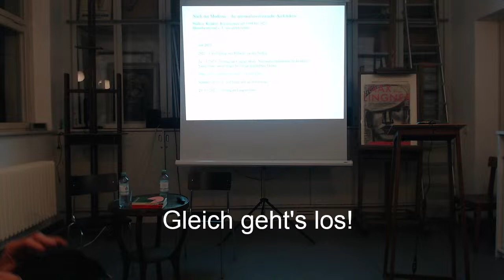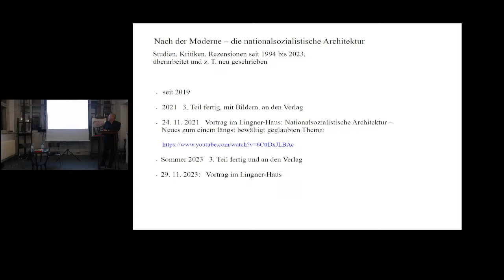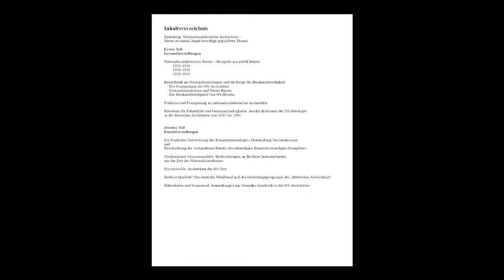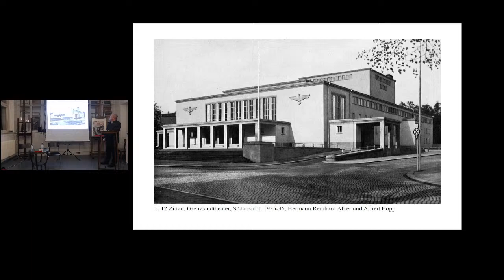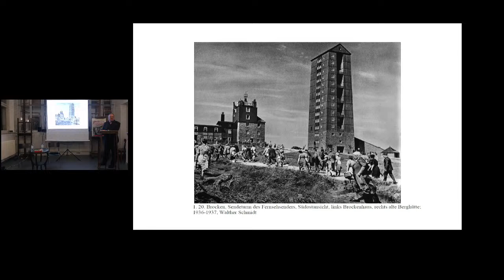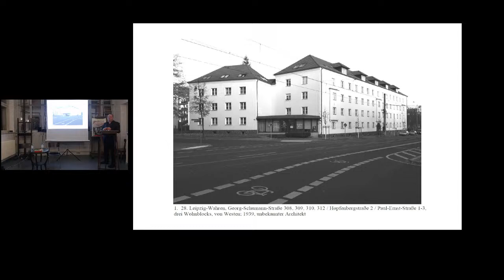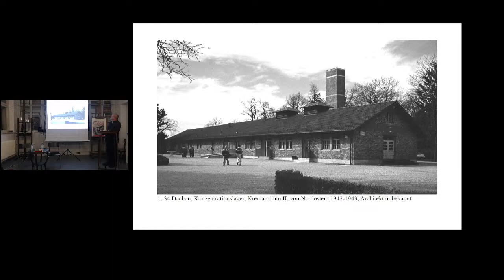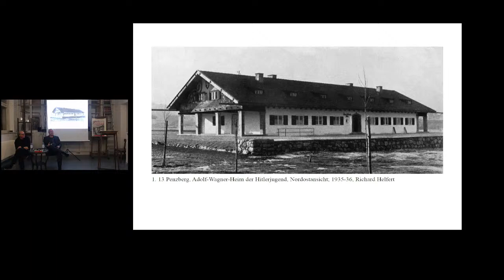Nach der Moderne – Die nationalsozialistische Architektur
Ulrich Hartung stellt sein neues Buch vor
Moderation: Thomas Flierl

Hartungs Analyse nazistischen Bauens macht dieses als «Repräsentation» wie als «Realisierung» der rassistisch-hierarchischen NS-Ideologie kenntlich. Sie beendet die Epoche der Verharmlosung beider. Die «Kontinuitätstheorie», als Verurteilung der Moderne pure Ersatzhandlung, wird selbst verurteilt, die Kritik auf den historischen Gegenstand zurückgelenkt. Das Buch arbeitet den Zusammenhang zwischen «Bauten des Glaubens» und denen «der Gemeinschaft» als Rangabstufung von «Blut» und «Boden» heraus, stellt die verbindende Ideo-Logik von «Führertum» und «Volksgemeinschaft» dar. Untersuchungen gelten dem Hakenkreuz im Alltags-Bauen ebenso wie der KZ-Architektur.